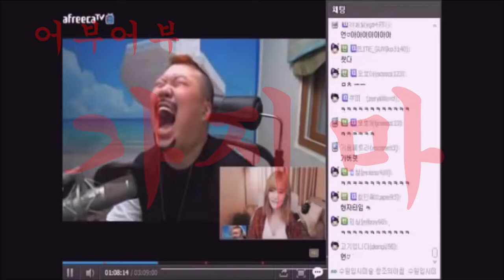"마루부라 비치 오른쪽에서"